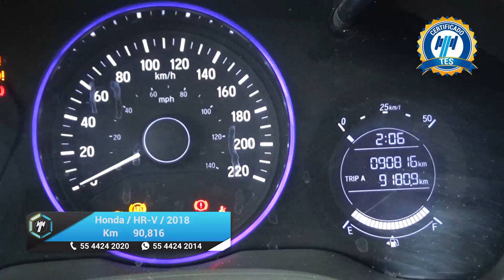Honda / HR-V / 2018 - 19627